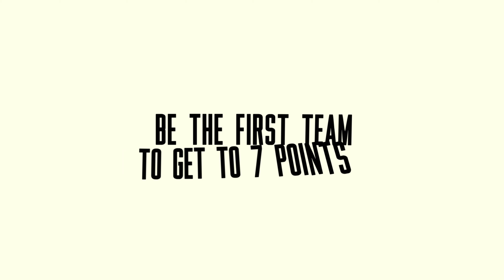Drunk Ass Party Game 30"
Drunk Ass is the classic team trivia game that will keep you laughing and drinking all night long! This game will test your wits before, during and after you toast with your favourite beverage. Loaded with 400 different questions and challenges, all you need to play are glasses, some liquids to imbibe in and a few good friends. As the game progresses, the challenges and questions become more difficult, and the hilarity ensues. The drinking challenges become more intense, and the answers become more outrageous, leading to side-splitting laughter and fun for everyone involved. Drunk Ass is perfect for any occasion, whether it's a night in with friends, a bachelor or bachelorette party, or even a birthday celebration. It's a great way to get everyone involved and keep the party going all night long. So gather your friends, grab some drinks, and get ready for a wild and unforgettable game of Drunk Ass.